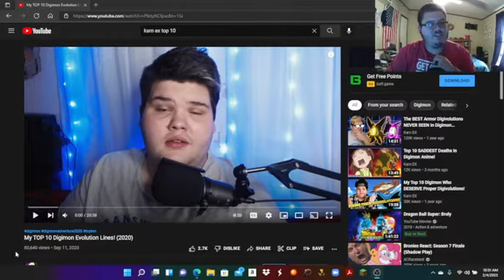Fox reacts to... Karn EX TOP 10 Digimon Evolution Lines! (2020)